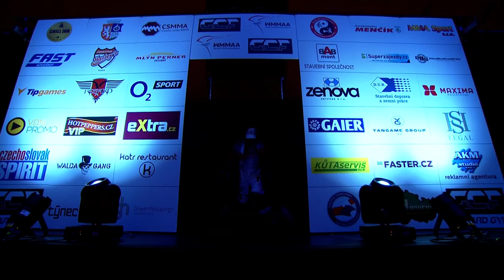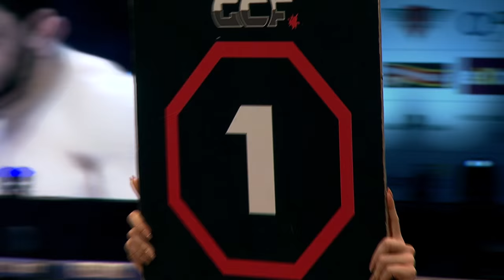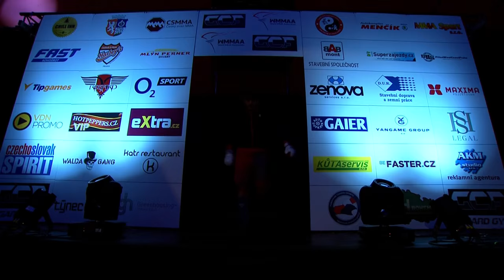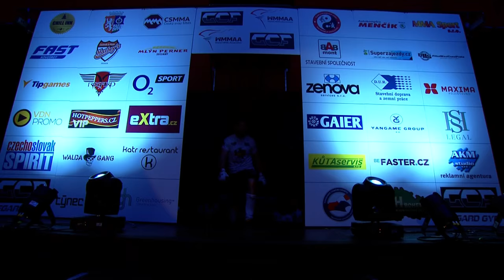WMMAA 2015 FINALS clean